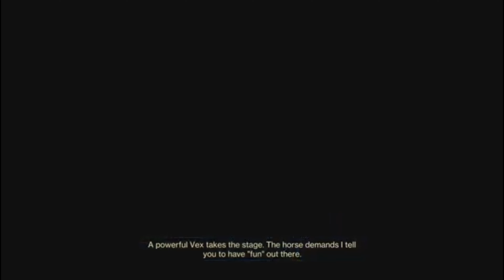7 Minutes of Madness Ft Matt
Hello!! It’s a pleasure to meet ya! I hope you enjoy this goofy vid!